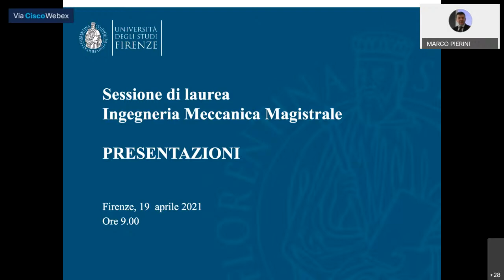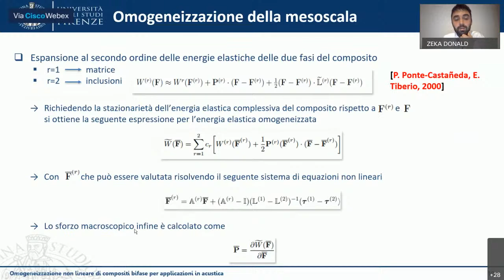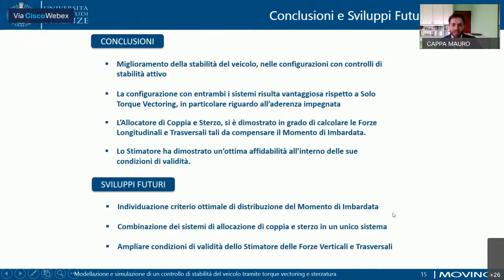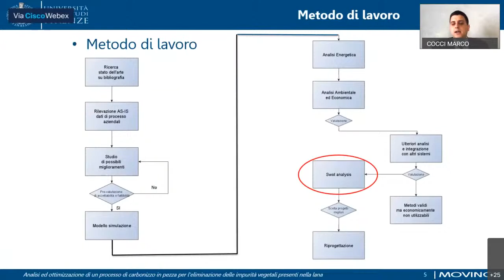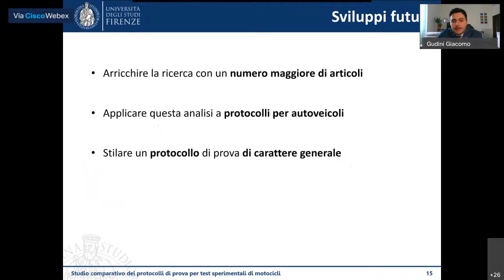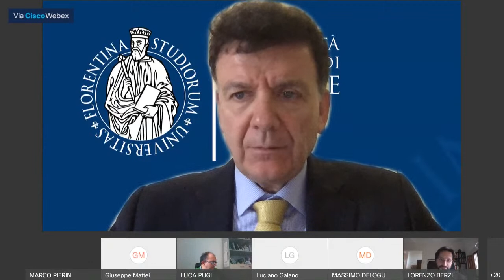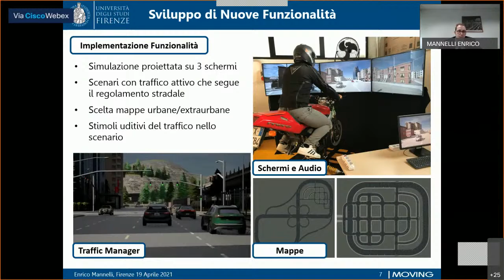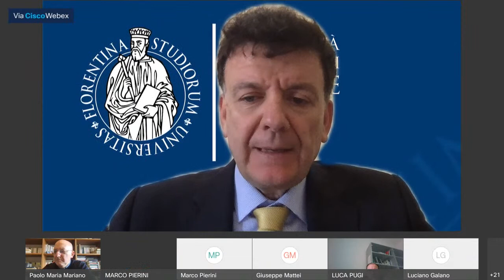Sessione laurea Ingegneria Meccanica Magistrale 19.04.2021: Presentazioni